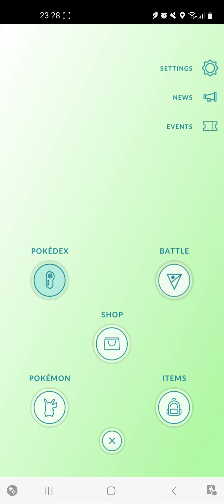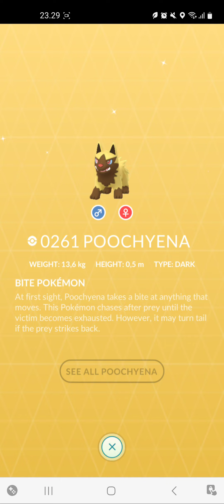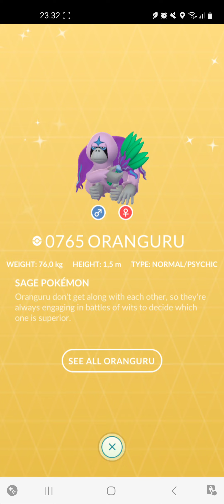poipole ja shiny pokemonit